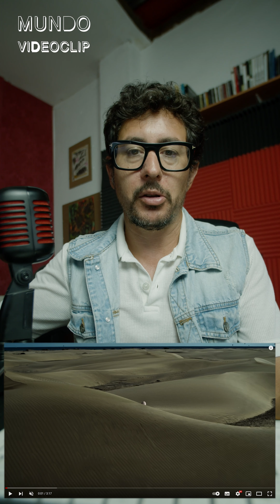MUNDO VIDEOCLIP #1 - Lola Indigo, Quevedo - EL TONTO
Bienvenidos a "mundo videoclip". El videoblog de crítica y análisis de videoclips musicales. En esta primera entrega, analizaremos el videoclip "el tonto", de Lola Indigo feat Quevedo: